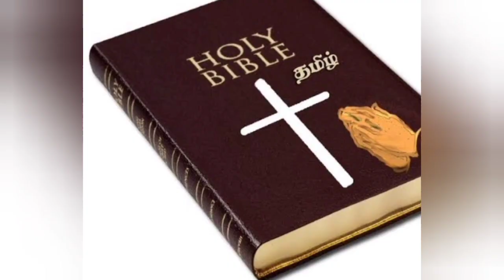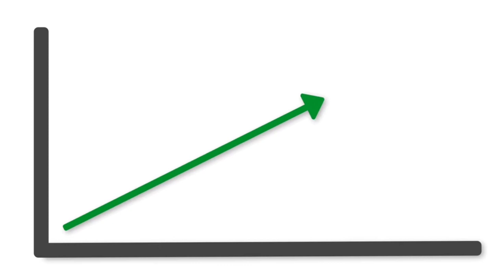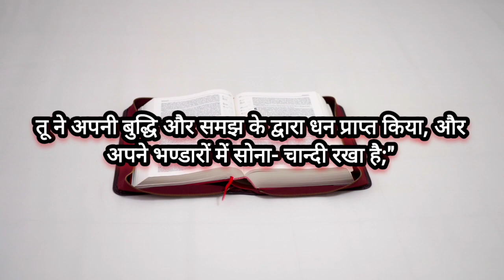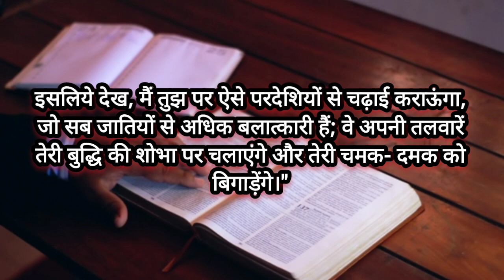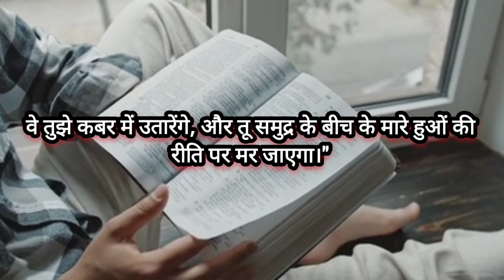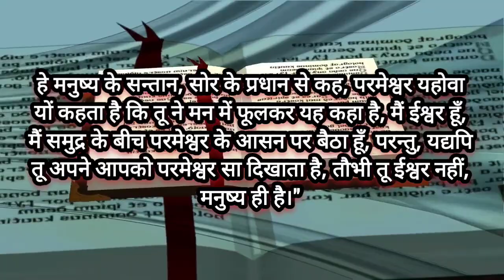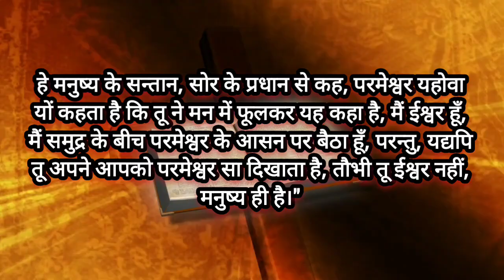Bible Me Krishna || Sabut Dekh Lo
YOUR QUERIES - In this video I have explained about Krishna in the bible.

Bible Me Krishna
Sabut Dekh Lo
Difference between jesus and krishna
Krishna and jesus connection
Connection between krishna and Jesus
Krishna and jesus
Beerbiceps
lord krishna
krishna
isha masih and lord krishna
krishna menioned in bible
yeshu masih our sree krishna
isha masih and lord krishna facts
jesus christ and lord krishna research
jesus christ and lord krishna mystery in hindi
christ and krishna,krishna leela
krishna is a fake god
lord krishna and jesus books secrets
bible
hare krishna
krishna and jesus christ
hare krishna tv
krishna updesh
jesus vs krishna
krishna vs jesus
jesus christ and lord krishna